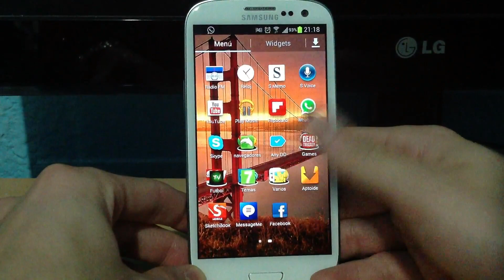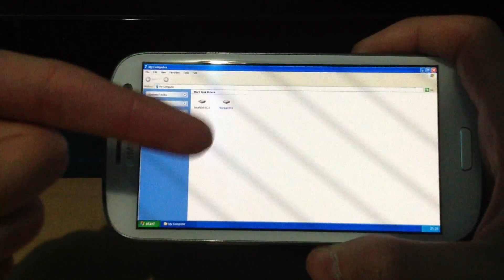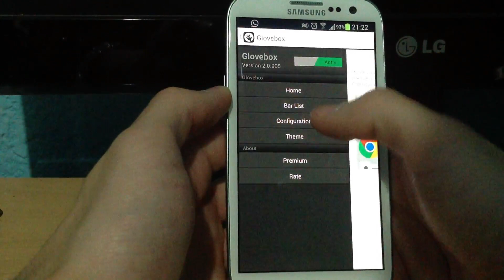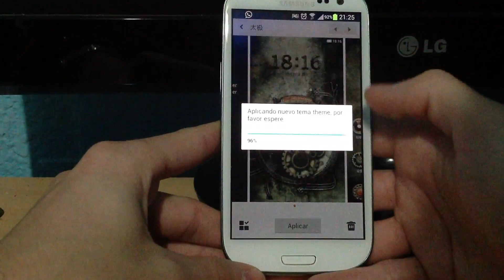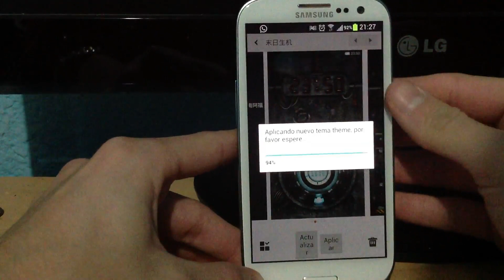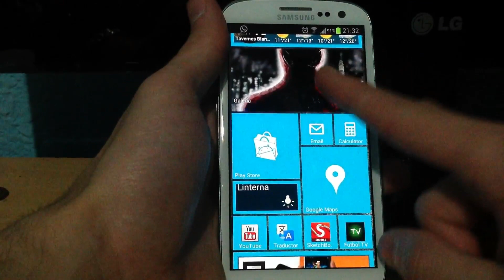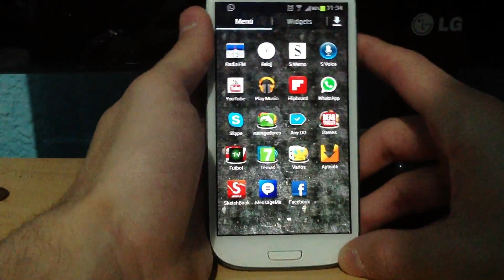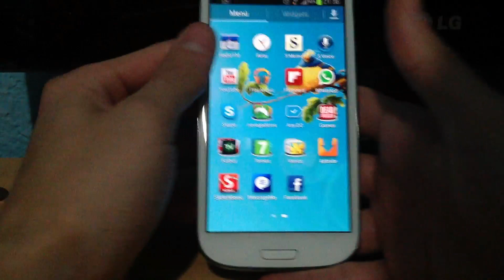Imprescindibles en tu Andorid - Personalización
Hola buenas a todos aquí vengo una vez más con otro video de imprescindibles para la plataforma android, esta vez temas y launchers.
Un saludo y recordad Like y Fav ayuda gracias.